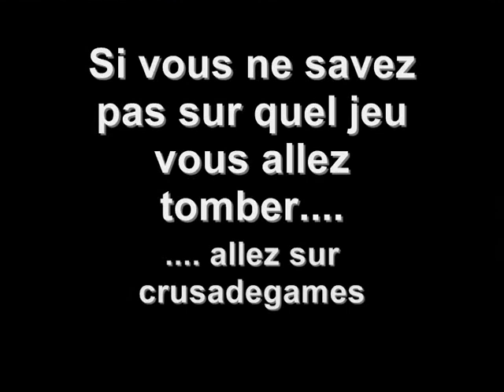Trailer 2 crusade games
Trailer 2 crusade games; jeux: Kz2, Merc2, Star wars eaw, Resistance 2. Musique/son: Lunatic calm- Leave you for behind, Haze.